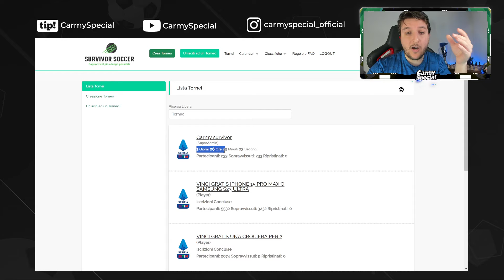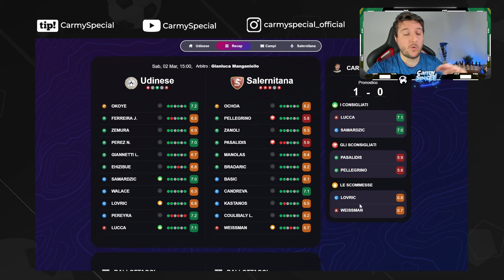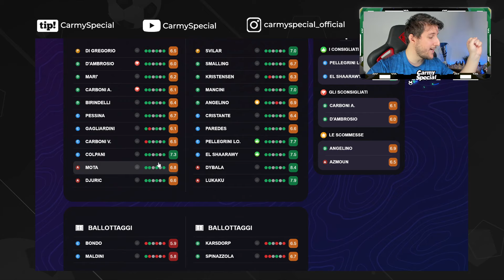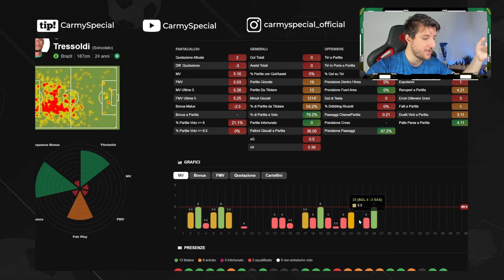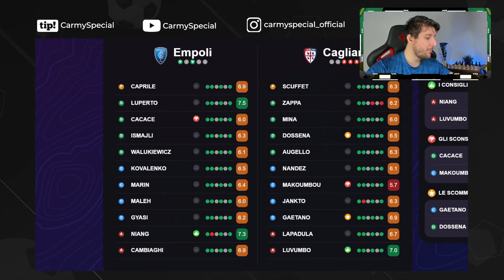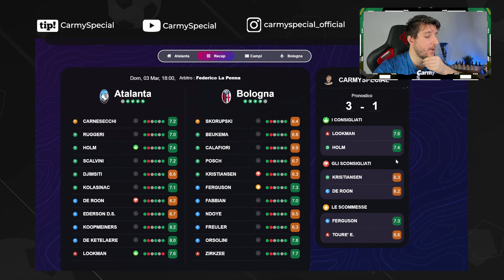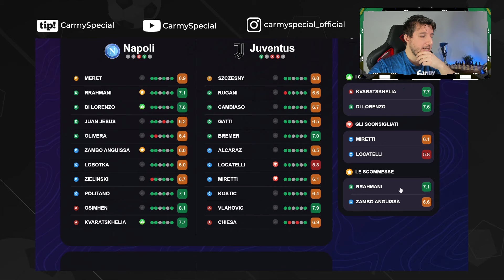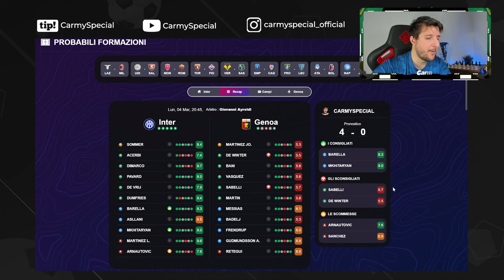CONSIGLI FANTACALCIO 27^ Giornata SERIE A | Indici di Schierabilità e Pronostici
Consigli FANTACALCIO 27^ Giornata SERIE A 2023/2024
Non solo consigli al Fantacalcio per asta o
formazione! La nostra è la più bella COMMUNITY di fantallenatori che si scambiano pareri, esperienze ed emozioni!

00:00 Intro
00:35 Sfidami!
03:00 Analisi Partite
26:15 Conclusioni